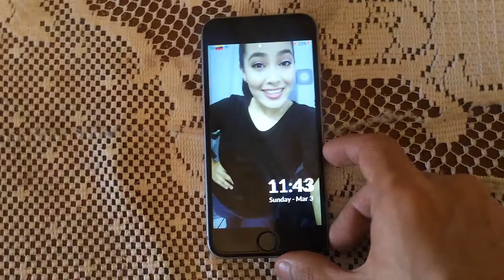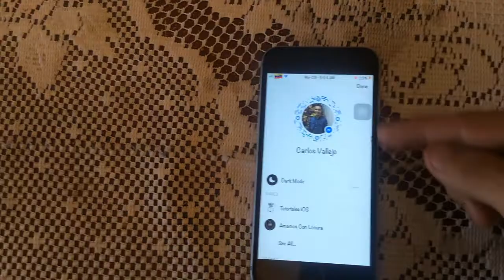Cómo poner el Modo Oscuro (Dark Mode) en Messenger de Facebook